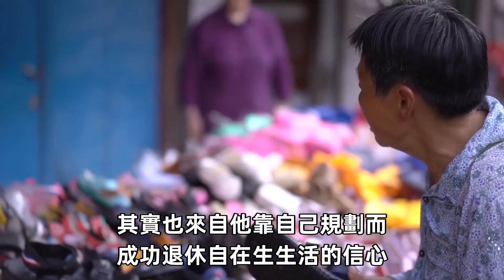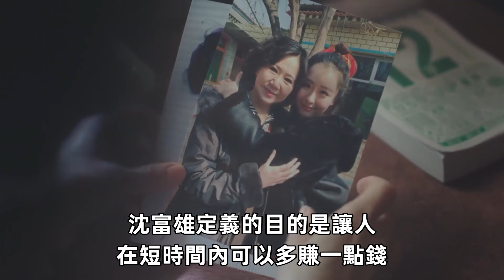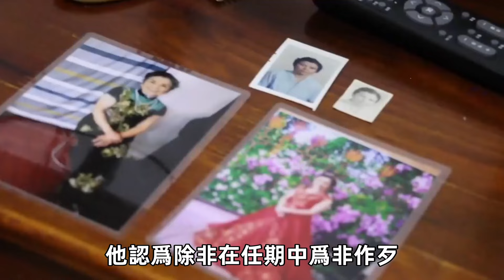沈富雄深夜緊急送醫搶救，傳來噩耗，兒子含淚曝光8大遺囑，轟動全台...